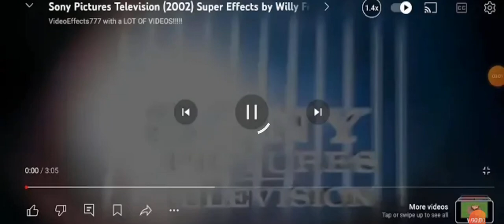28 June 2024